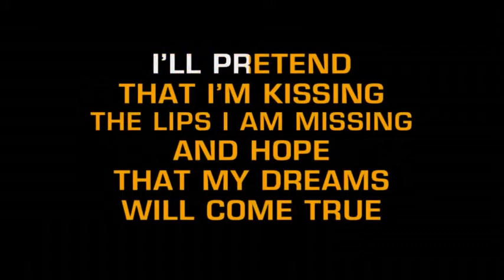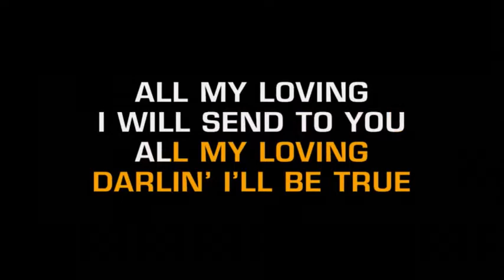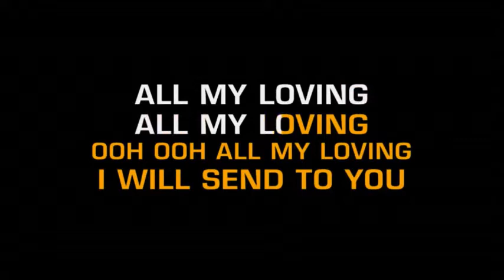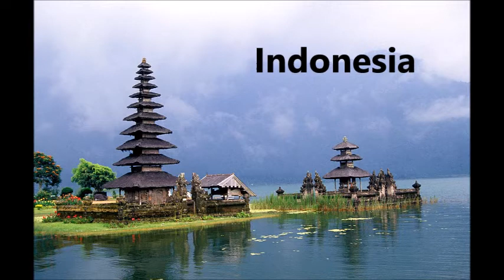ALA Thailand 2015 rev2 1